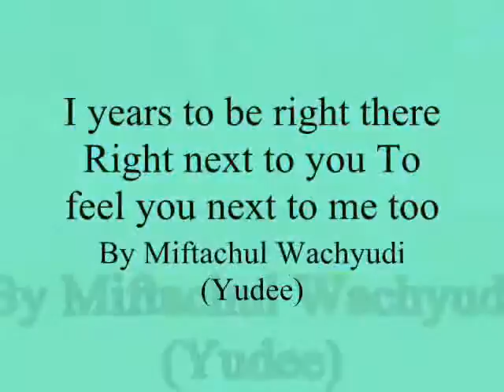I years to be right there Right next to you To feel you next to,